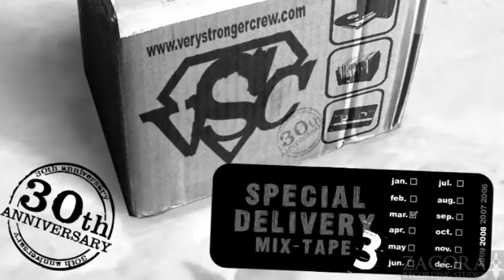TSR - 1GRATITU2 - VERSION final VIDEO CLIP BY Nino ChipenProd.mpg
VERSION final VIDEO CLIP BY Nino ChipenProd